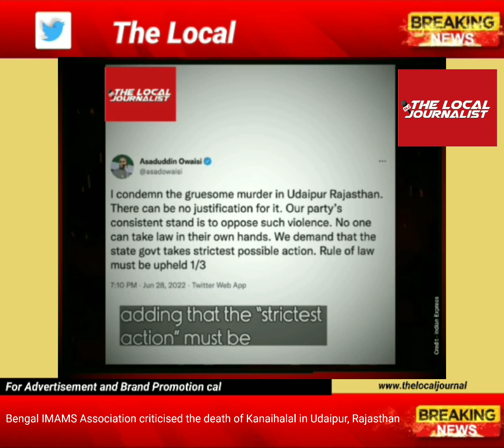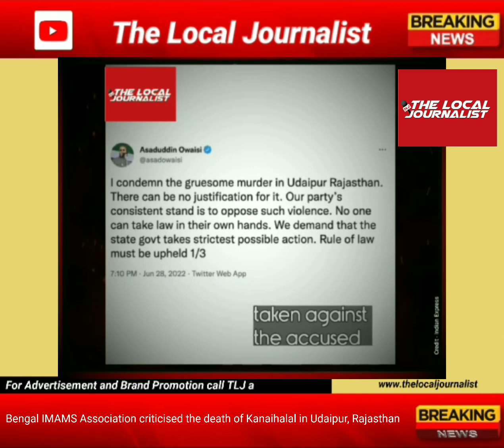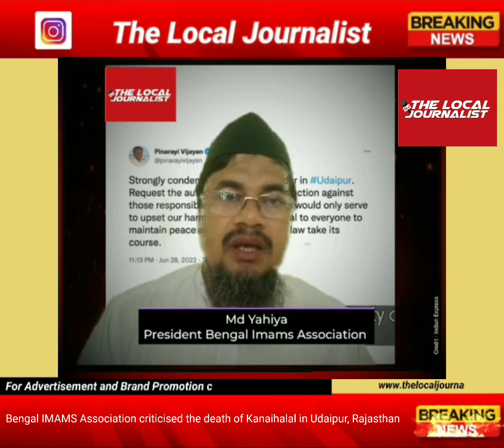Bengal IMAMS Association condemn brutal murder of Rajasthan's Udaipur tailor Kanhaiya Lal